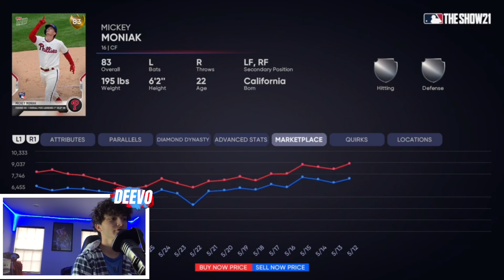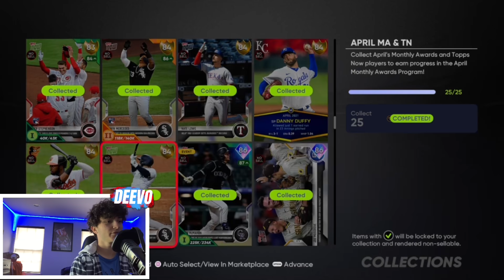MAKE MILLIONS OF STUBS PREPARING FOR THE MAY MONTHLY AWARDS PROGRAM!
What’s up guys, it’s DEEVO!